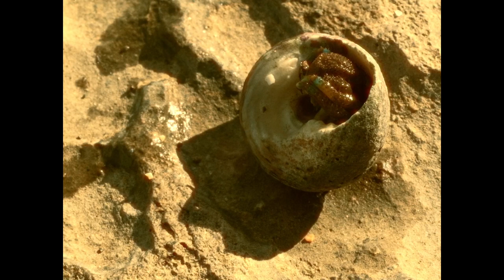Learning Davinci Resolve - Hermit Crabs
All video clips and audio created and owned by myself.

Shot on Fujifilm XE-4 | Vivitar 90mm 2.8 Macro | Canon nFD 24mm 2.8